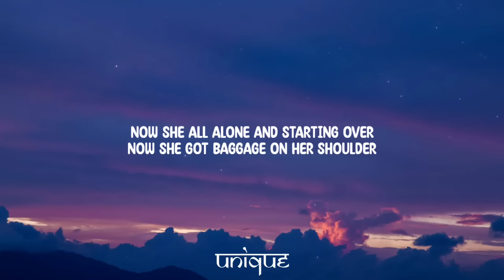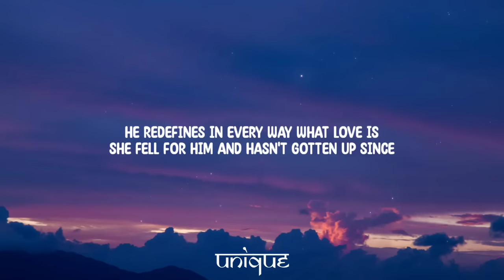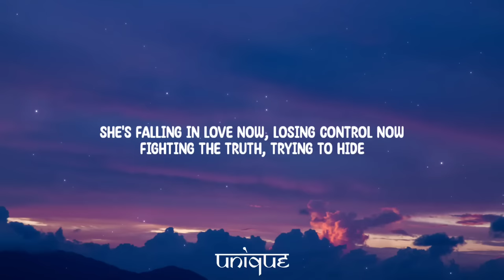Russ - Losin Control (Lyrics)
Lyrics:

[Chorus]
She's falling in love now, losing control now
Fighting the truth, trying to hide
But I think it's alright, girl
Yeah, I think it's alright, girl, ooh

[Verse 1]
She's falling but she doesn't think he'll catch her
'Cause her last relationship was a disaster
Accusations everyday, she didn't know why
All her calls would be ignored, he's on his own time
Should've ended it before it started
All she ever got was broken hearted
He was cheating on her, trying to flip it
Back on her like a victim
Now she all alone and starting over
Now she got baggage on her shoulder
But the new guy really loves her
She loves him, but she doesn't trust herself anymore

[Verse 2]
Despite her past, she can't help the attraction
He tells her that he's nothing like the last one
He redefines in every way what love is
She fell for him and hasn't gotten up since
Every now and then, she goes off, though
Beating on his chest like a bongo
He understands she's coming from a hurt place
Answers all the questions on her survey
Doesn't get jealous, doesn't break trust
Doesn't call her, "Ho" after hang-ups
Give her everything she ever wanted
And even though she still feels haunted